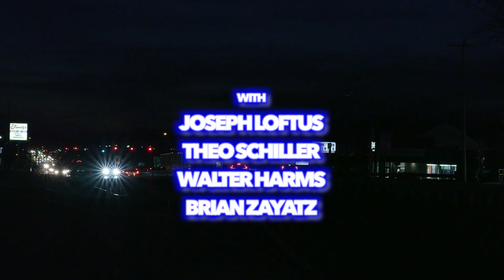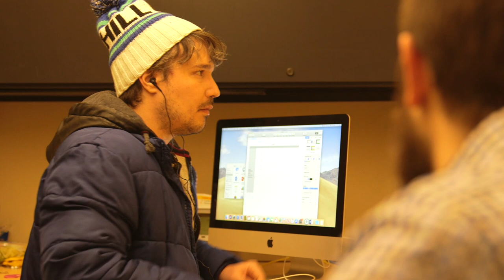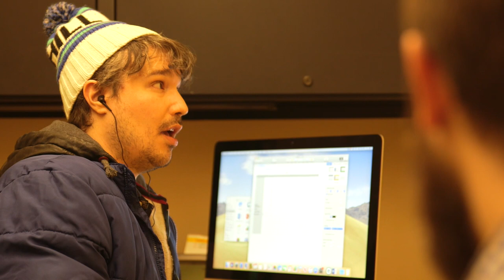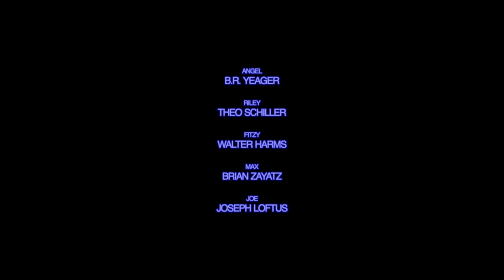Angel of the Night (2020)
Angel (B.R. Yeager) is a 35-year-old temporary employee at an office on the University of Massachusetts-Amherst campus.
He purports himself to be an experienced and responsible member of society, but Angel typically spends his days drifting exiled in self-isolation.
He ignores and resents his peers at work, while consistently engaging in violent verbal attacks on the students surrounding him.
Angel believes he is is a mentor, a savior, a guiding light, but is he just a warning of things to come?

with Theo Schiller, Walter Harms, Brian Zayatz, and Joseph Loftus
Sound by Tyler Gorman & Alex Hornbeck
Edited by Nick Verdi
Devised by B.R. Yeager & Nick Verdi
Written & Directed by Nick Verdi

shot from Jan 18 - March 5 2020
16 mins